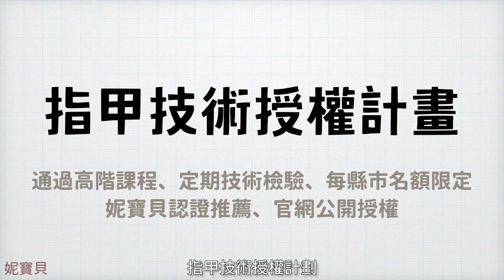妮寶貝指甲2022展望 發展與計畫｜美甲店擴店 加盟 開課 技術授權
這篇來談妮寶貝的未來計畫，圍繞兩大想法：長期投資危機入市、尋找經營管理人才。實際的作法包括：旗艦店精緻化、問題指甲專門店-台灣展店計畫、問題指甲處理-高階美甲師課程、指甲技術授權計畫、儲備店長徵集-技術與管理兼備。

00:00 妮寶貝指甲發展與計畫
00:46 長期投資危機入市
02:28 尋找經營管理人才
03:35 妮寶貝指甲旗艦店精緻化
05:15 問題指甲專門店-台灣展店計畫
06:40 問題指甲處理-高階美甲師課程
08:12 指甲技術授權計畫
09:26 儲備店長徵集-技術與管理兼備
10:38 美甲店擴店 加盟 開課 技術授權

00:18 妮寶貝指甲 美甲師徵才

妮寶貝指甲 線上商店

學美甲的4種方法 如何學習美甲？

學美甲值不值得? 適合學美甲嗎?

養甲床 網友常見疑問 甲床快速問與答 Q&A

養甲床原理-養甲床方法 硬甲油 指緣油 凝膠甲

美甲店成本的決策 美甲經營系列 沉沒成本

沒有指甲的食指-問題指甲處理案例 調整型水晶指甲製作

腳部大拇指崁甲處理-足部指甲處理案例 崁甲 坎甲 凍甲 凍指